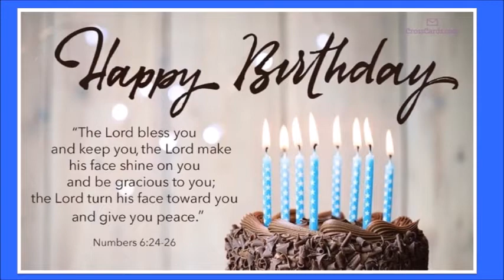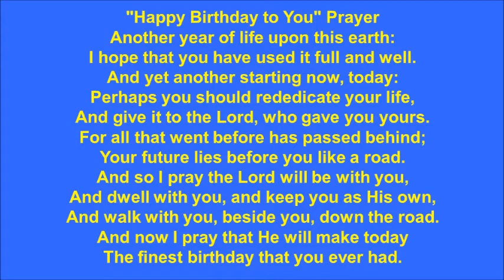Kuya Joe @ 65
KUYA JOE DONES